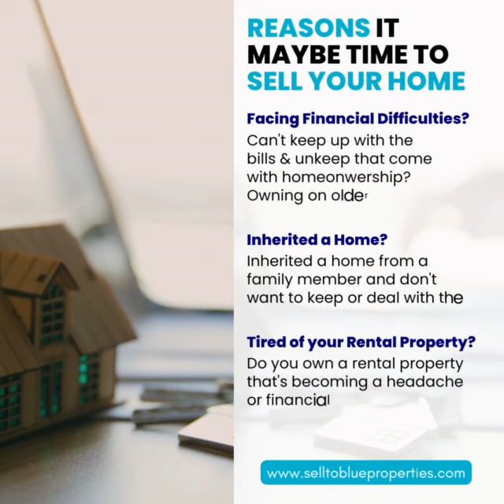Blue terrier - Reasons it maybe time to sell your home.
Whatever the reasons may be, consider selling your home to us. We buy properties in any condition, get a fair cash offer from us!